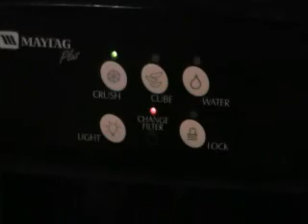The New House - Before Video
The House on Ferguson - Before Video